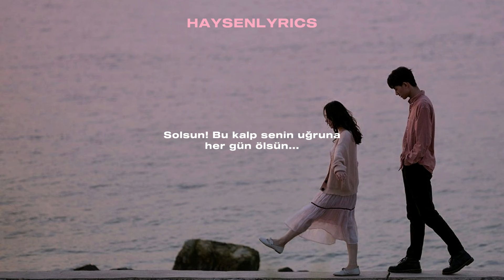Gökhan Türkmen || Olsun [Lyrics]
iyi seyirler.

Spotify hesaplarımız Hakkında'da
Instagram hesabımız:

Şarkı Sözleri;

Nasıl emek verdim ben bilirim
Sen sadece sevilmenin kibirindeyken
Kaç gün uyumadım kendime gelemedim
Sen umarsız hallerde gezinip dolaşıyorken

Bana kalan inandığın aşktan
Biraz huzur, biraz öfke, biraz gözyaşı...

Olsun! Sever gönül bir şey de denmez!
Olsun! Yanar alev alev sönerken
Solsun! Bu kalp senin uğruna her gün ölsün...
Sensiz yaşamak ne ki zaten!

Videodaki ( resim, şarkı ) bize ait değildir. Tüm destek sanatçıya gidiyordur.